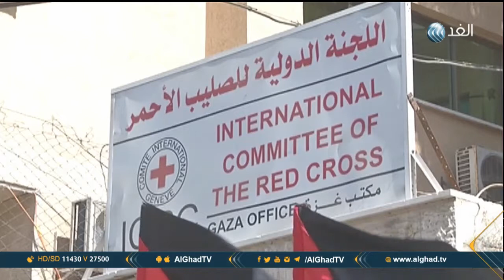تقرير | رئيس اللجنة الدولية للصليب الأحمر يلتقي رئيس حركة حماس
اجتمع رئيس اللجنة الدولية للصليب الأحمر بيتر ماورير في غزة مع رئيس حركة حماس يحيى السنوار.و تناول اللقاء مناقشات حول الوضع الانساني وملف الجنود الإسرائيلين المحتجزين لدى حماس ... المزيد من التفاصيل عبر التقرير المصور لمراسلة الغد نيفين سليم.